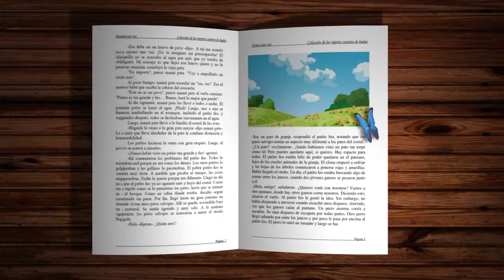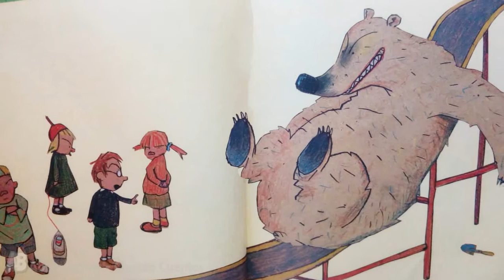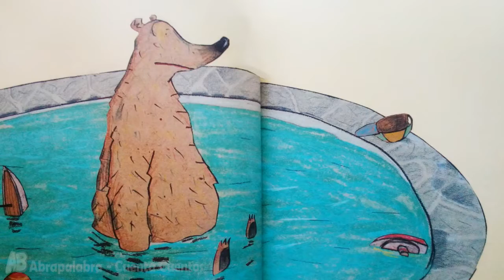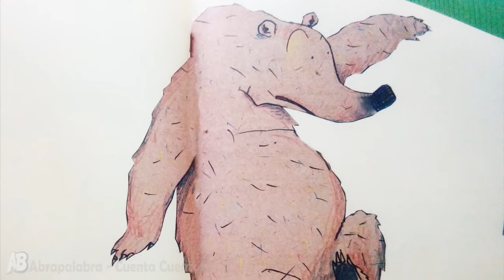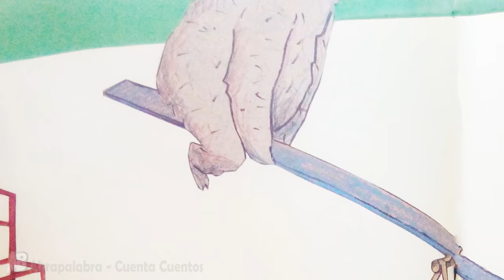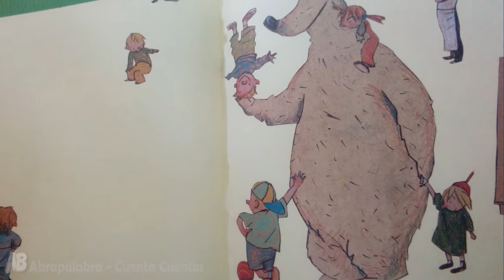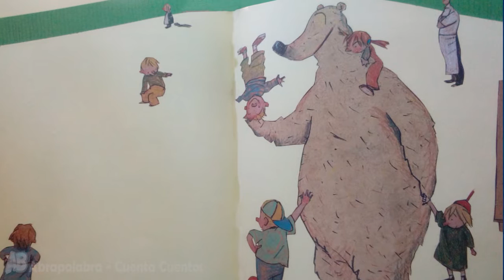EL OSO EN EL PARQUE DE JUEGOS | Cuento Infantil | AbraPalabra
En este cuento infantil presentamos al gran oso que le gustaría jugar en el parque. Pero no con los niños. Quiere todo el parque para él solo.  Columpio, laberinto, todo. Y como es mucho más fuerte que los niños, puede, naturalmente impedirles jugar. Sin embargo, cuando está sentado en el balancín, necesita alguien en el otro extremo

Autor:  Dolf Verroen
Ilustración: Wolf Erlbrunch